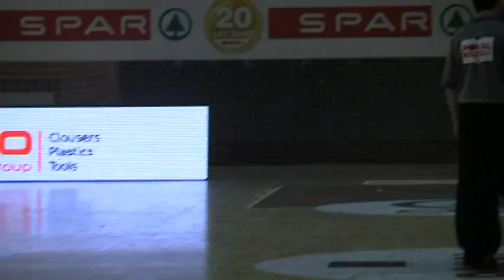kosarka.si: Končnica rednega dela tekme Elektra - Hopsi (10.02. 2011)